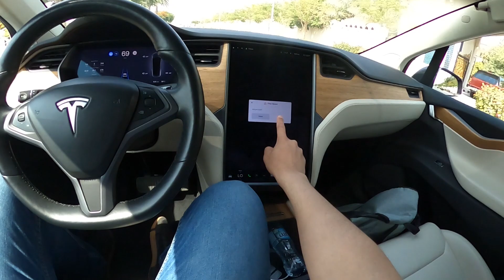POV DRIVE TESLA MODEL X 100D ( Autopilot GONE WRONG )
One of The Most Advanced Family Car